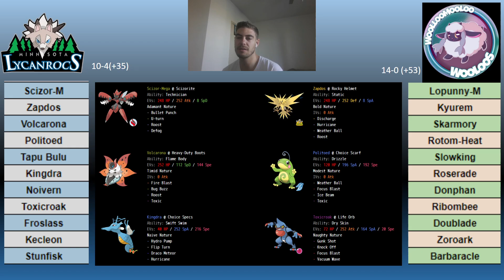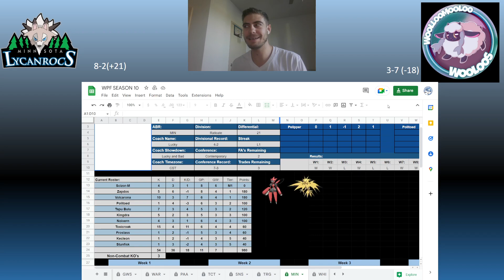WPF Season 10 Playoffs and Recap - Minnesota Lycanrocs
We are back ! (For a limited time only). Join Lucky and the Minnesota Lycanrocs for the WPF Season 10 playoffs, and a team recap afterwards.

0:00 Intro
1:36 Quarterfinals Teambuilder
12:05 Quarterfinals Match
21:57 Semifinals Teambuilder
29:54 Semifinals Match
38:37 Finals Teambuilder
51:30 WPF Season 10 FINALS
1:09:10 Season Recap